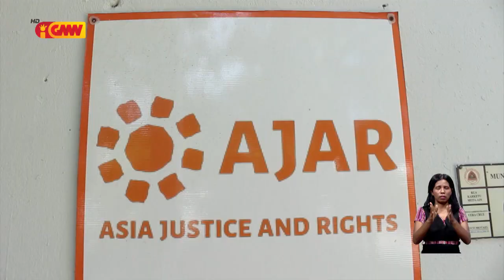Manorin na’in sira, atu hanorin estudante sira laos atu servi fali ba partidu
Manorin na’in sira envolve iha atividade partidu Sosiedade Sívil konsidera kulpa husi polítika nain sira